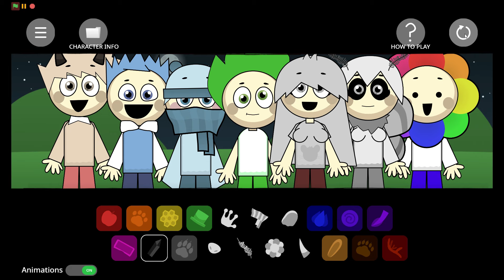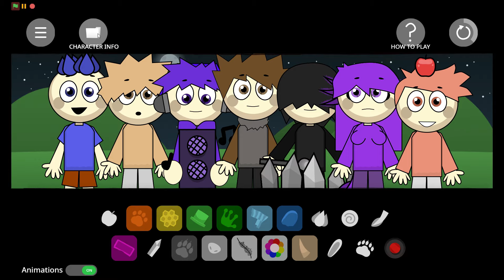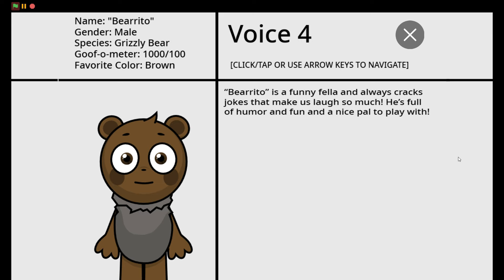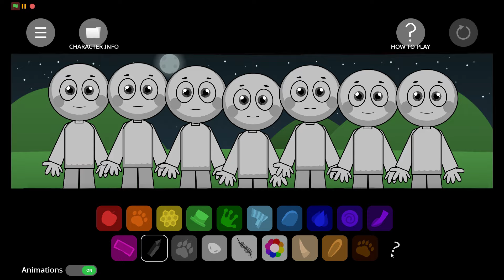INCREDIBOX ABGERNY BUT HUMAN !!! Horror [ Full Walkthrough + Ending ]